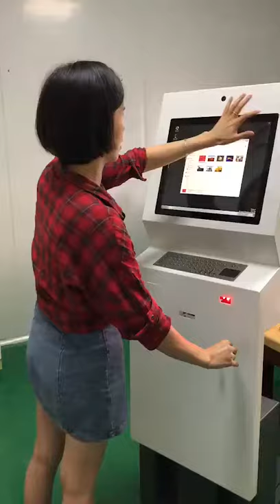Auto Fall and Down,Auto Height Adjustment Self service Terminal Kiosk,queuing ticket machine